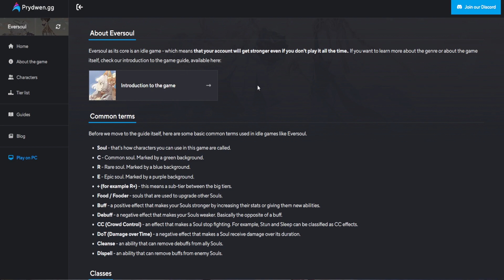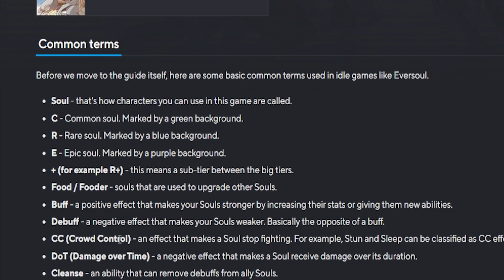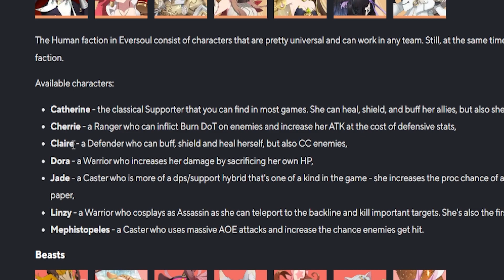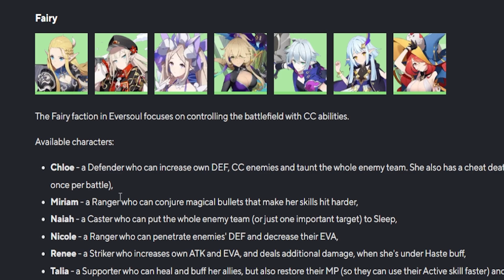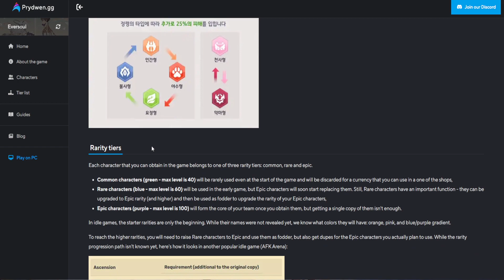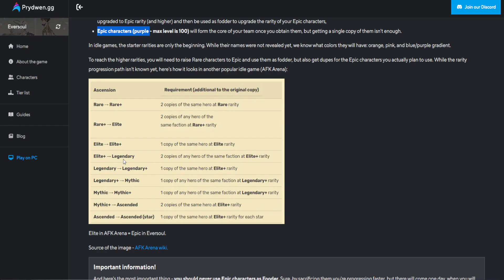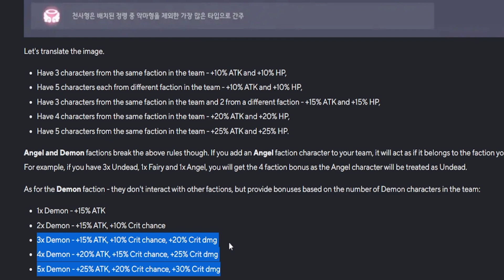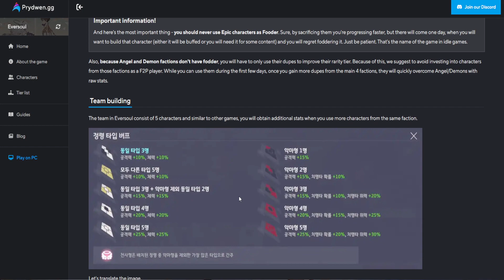Ini Hal Penting Yang Harus Di Ketahui Pemula - Eversoul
Halo guys, di kesempatan kali ini gua mau membagikan tutorial atau guide singkat tentang eversoul, dan hal-hal apa aja sih yang harus diketahui oleh pemula, karena kebetulan gua juga pemula, jadi disini gua bahas sebisanya aja guys.